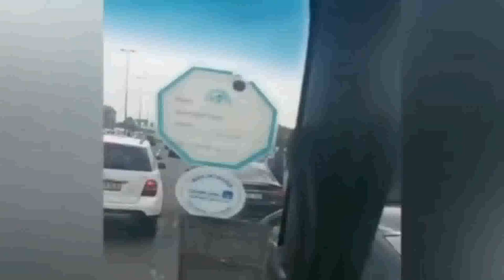Mərdəkan yolunda baş verən ağır qəzada üç nəfər həlak olub.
Bu barədə Oxu.Az-a Təcili və Təxirəsalınmaz Tibbi Yardım Stansiyasından məlumat verilib.

Bildirilib ki, sözügedən ərazidə baş verən avtoqəza ilə bağlı daxil olan çağırış əsasında hadisə yerinə 5 Təcili Tibbi Yardım Briqadası göndərilib. Nəticədə bir qadın iki kişi olmaqla 3 nəfərin hadisə yerində həlak olduğu müəyyən edilib.

Bundan başqa 6 nəfər isə müxtəlif dərəcəli xəsarətlərlə 3 saylı Kliniki Tibbi Mərkəzə aparılıblar.